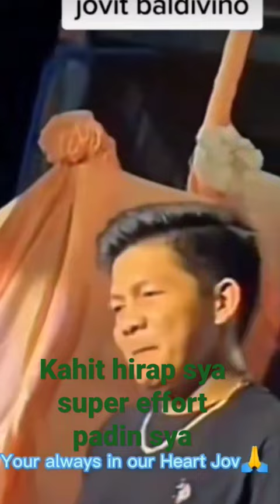Last song of Jovit Baldivino,no more pain